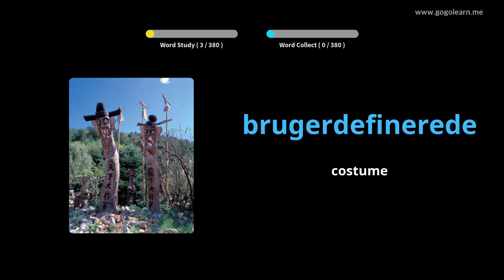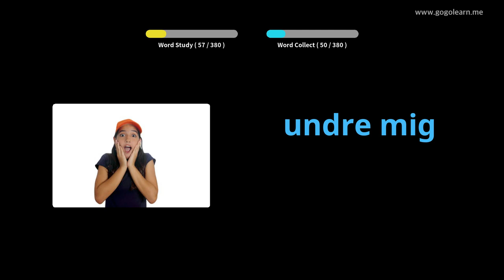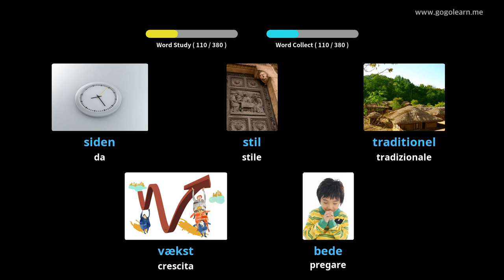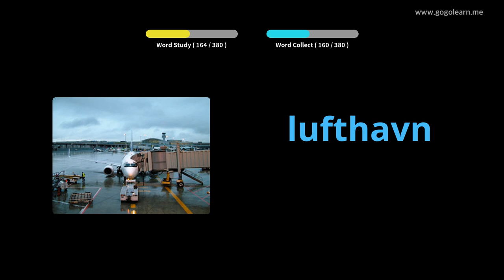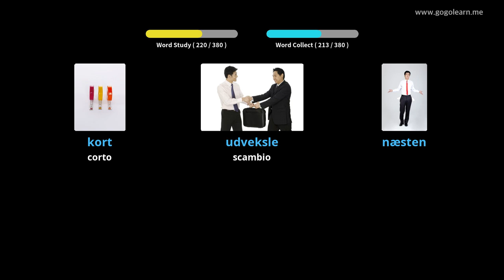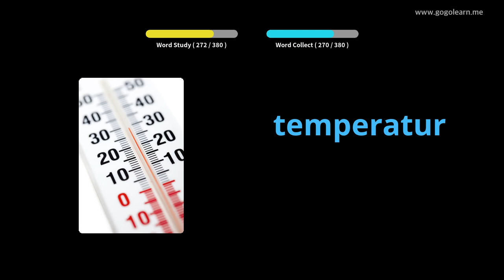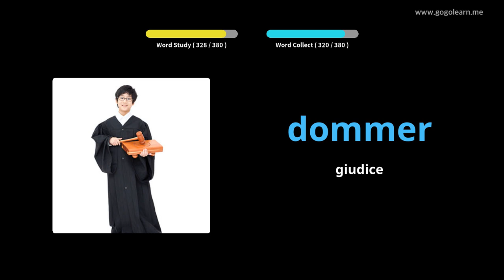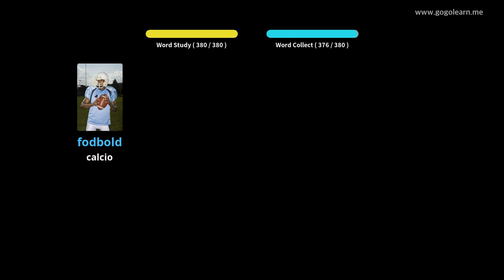Impara il Danese Attraverso Le Immagini |Vocabolario Danese Scuole Medie 2 | Golearn